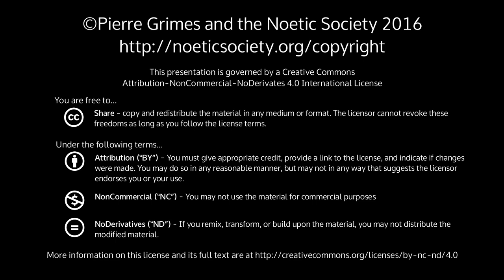2015-07-04 NSSAT - The Soul, Problems, and Suffering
Pierre Grimes and the Noetic Society -- 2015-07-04 NSSAT - The Soul, Problems, and Suffering